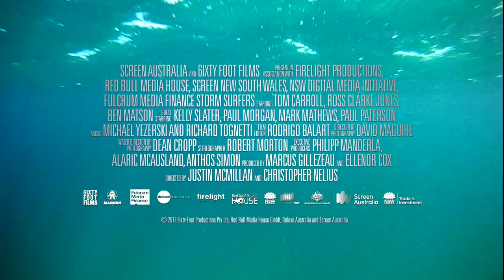Storm Surfers - Web Series Trailer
Two lifelong surfing mates travel the world to surf where no one has ever surfed before.
Ready for some adrenaline pumping adventure? Storm Surfers follows two lifelong friends in search of the largest waves. Enjoy it in breathtaking 3D! Watch the trailer of the two legends, Tom Carrol and Ross Clarke-Jones, as they venture the insane world of big wave surfing. Like the trailer? Just wait until you see the entire film.  Directed by Justin McMillan and Chris Nelius.

Surf Channel is the first national tevevision network dedicated to surfers, surfing and surf culture. We are the official YouTube channel for the sport of surfing.
For industry news around the clock and to find out about the upcoming television launch, check out TheSurfChannel.com

The Surf Channel is an original, free, ad supported television network delivered on cable, satellite and IPTV services, web and wireless. The Video On Demand television network can be found on cable, satellite, telco and digital. Distribution partners include:  Comcast, Cox Communications, DirecTV, Dish Network, Filmon.com.

* Twitter your best barrel face to win prizes every month to TheSurfChannel BarrelFace, and 'Like' us on Facebook to join history's first network dedicated to the great sport of surfing!